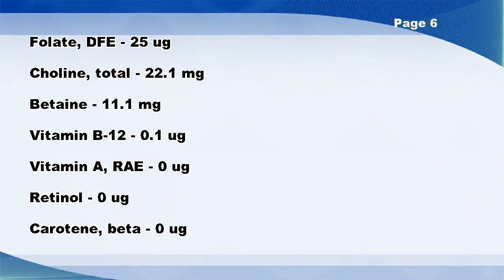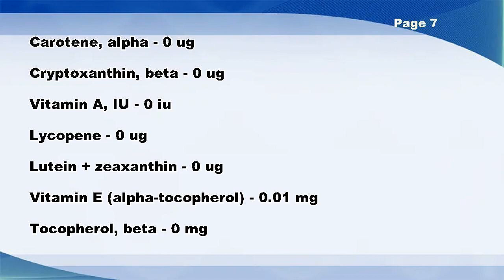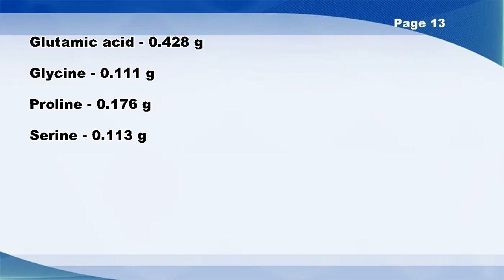Mushrooms, brown, italian, or crimini, raw - Nutrition Data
Mountain yam, hawaii, cooked, steamed, without salt -- Nutrition Facts